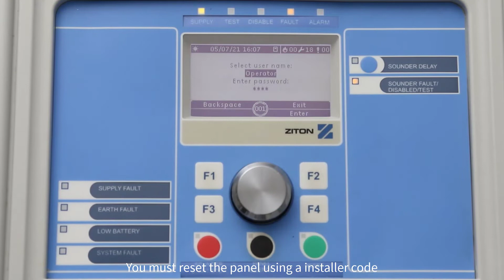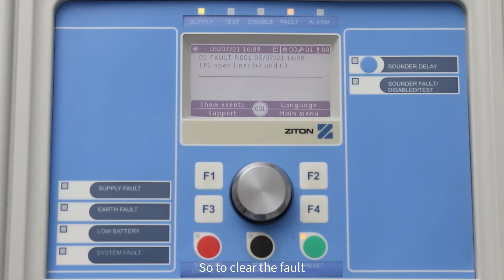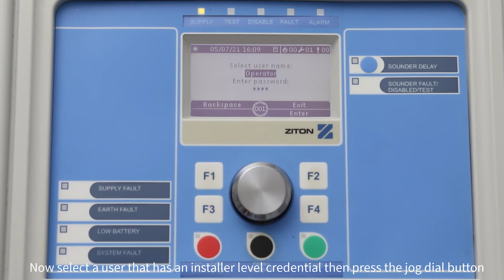How to Clear a Loop Fault on a ZP2 Control Panel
ZV060 EN ZP2 How to Clear a Loop Fault 1121 M